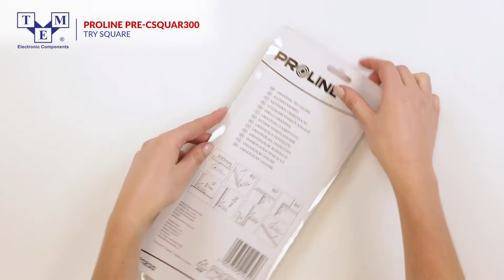PROLINE PRE-CSQUAR300 - Try square - UNBOXING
Type of tool : try square
TME Symbol: PRE-CSQUAR300

Tool length: 300mm

Measurement tool features:
•  base with spirit level, adjustable screw and stylus
•  angles of 90° and 45°
•  base material: steel
•  gauge material: aluminum
•  both sides reading scale
•  scale located on the longer side